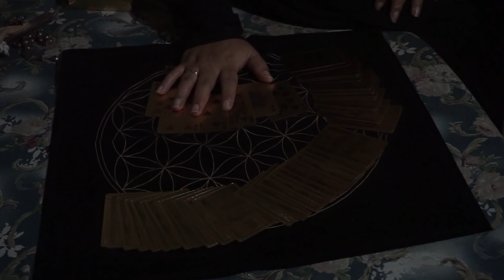EPISODE 2: DORMITORY | Jay Costura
May naglakad nga ba sa hallway ng dormitory? Ating alamin ang mga kaganapan.
Sabay sabay tayong kilabutan sa bawat alas na lumalabas sa pagbasa.